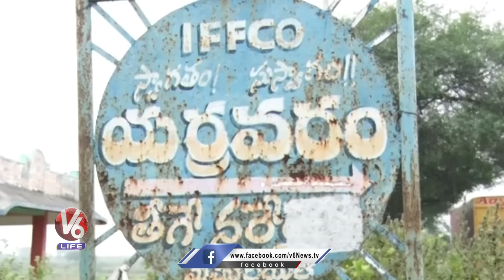Sri Ugra Narasimha Swami Temple At Yerravaram | Suryapet | V6 Life